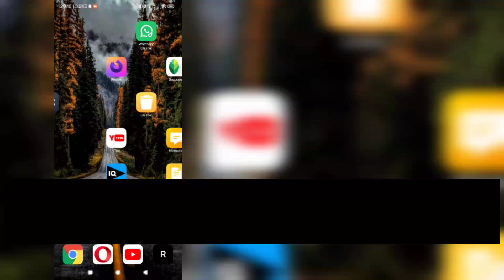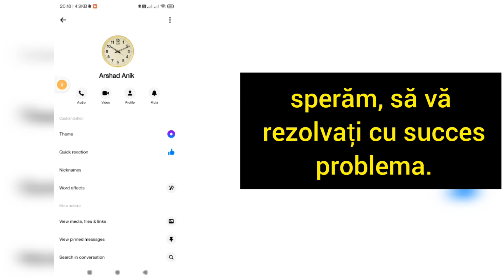Cum să dezactivezi criptarea de la un capăt la altul în Messenger [2023]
Cum să dezactivezi criptarea de la un capăt la altul în Messenger [2023] | Eliminați criptarea de la capăt la capăt pe Messenger

Vă voi arăta cum să dezactivați criptarea de la un capăt la altul în Messenger. Este o metodă foarte simplă și ușoară. Urmăriți acest videoclip și aflați cum să eliminați criptarea end-to-end pe Messenger (iPhone și Android)

eliminați criptarea de la capăt la capăt de pe messenger
cum să eliminați criptarea de la capăt la capăt pe messenger
cum să dezactivezi criptarea de la capăt la capăt în messenger Android
cum să eliminați criptarea de la capăt la capăt în messenger Android
cum să eliminați criptarea end-to-end din messenger

Vă rugăm să urmați toate instrucțiunile de pe ecran.

Dacă ți-a plăcut și a găsit acest videoclip util, te rog să te abonezi la canalul meu.
Dacă aveți solicitări de tutorial, spuneți-mi în comentarii! O voi face pentru tine în decurs de 1 zi